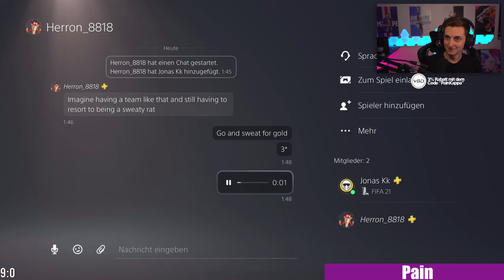SOLUTION zieht R9 | PAIN provoziert seinen Gegner nach dem Spiel 😂 | FIFA 21 Highlights Deutsch